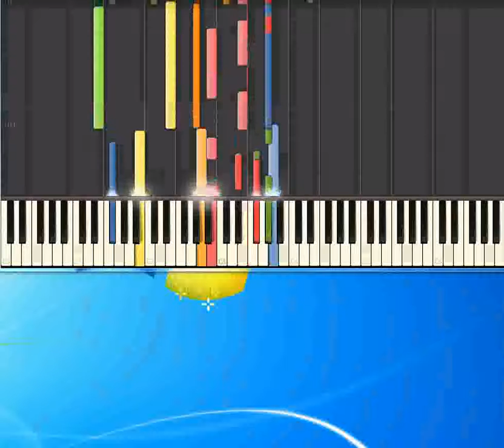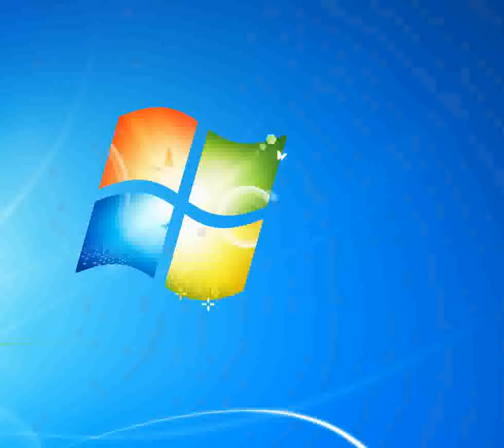Angeli Zero Renato [Piano tutorial by Synthesia]